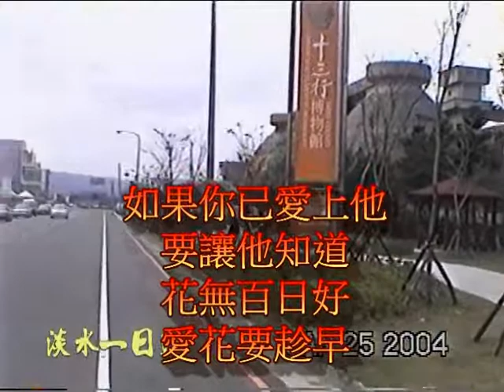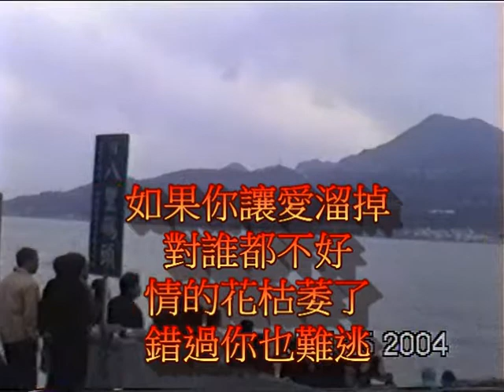愛要讓他知道-自彈純吉他音樂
同支吉他約四軌錄音  謝謝觀賞